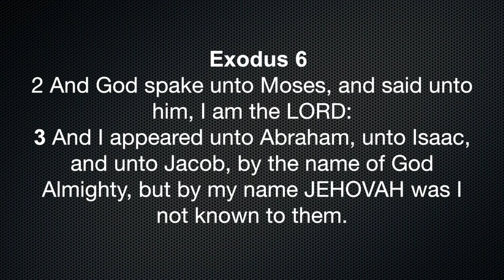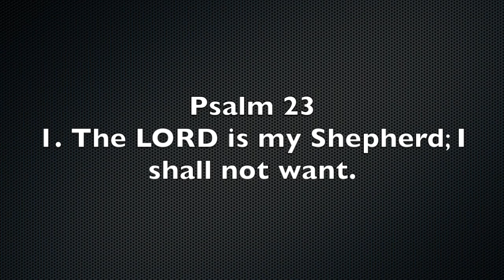The Deity of Jesus Christ | JEHOVAH, LORD, Names of God, Christ, Lord, Watchtower